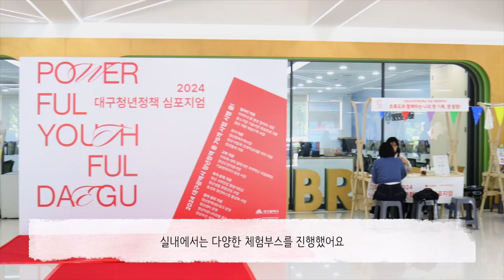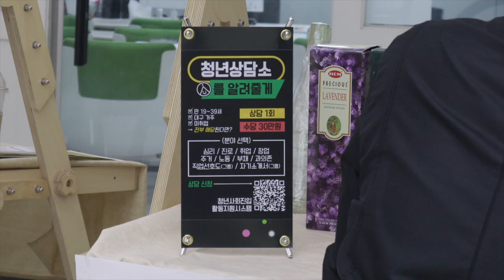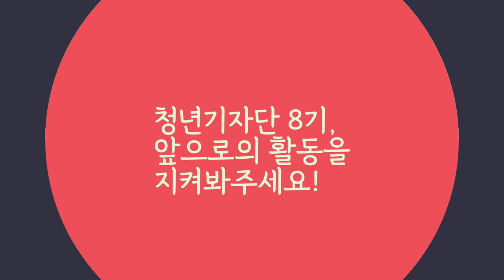청년기자단8기와 함께하는 [2024청년정책심포지엄]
■ 기획·편집·제작: 대구광역시청년센터 청년기자단 8기 김예진 기자

청년기자단 8기의 첫번째 홍보활동!!
2024 청년정책심포지엄 현장으로 함께 들어가볼까요?!